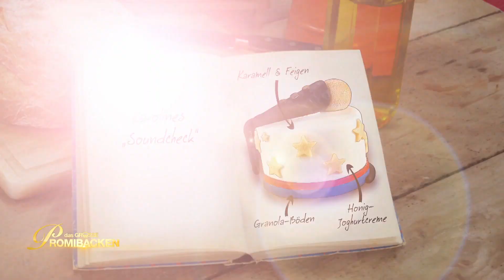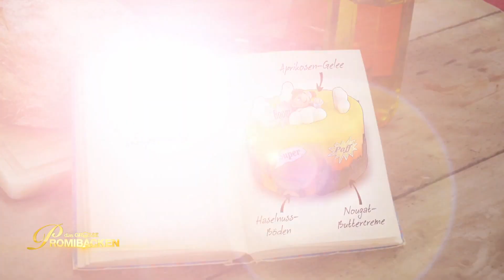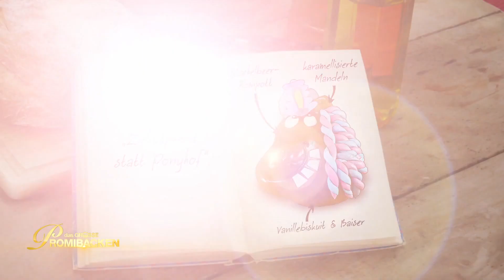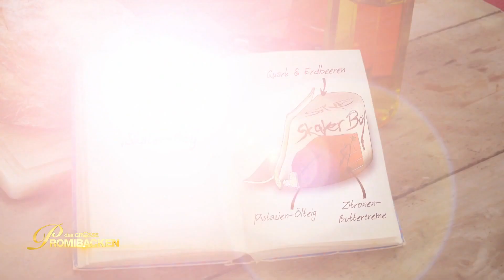Von Mikros & Pferden: Schwelgen in Kindheitserinnerungen | Aufgabe 3 |Das große Promibacken |SAT.1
"Schmeckt nach Oma!" Nicht nur Eni, sondern auch unsere Promis schwelgen in Erinnerungen und müssen in Aufgabe drei ihre Kindheits-Fantasien verbacken.

Aus insgesamt acht Prominenten sucht die Jury "Deutschlands beste:n prominente:n Hobbybäcker:in". Ab 11. Januar 2023 gibt es jeden Mittwoch um 20:15 Uhr eine neue Folge in SAT.1. Die Folgen kannst du zur Sendezeit im TV, auf Joyn oder mit dem SAT.1-Livestream sehen.

Die Wiederholung der Episode läuft am folgenden Samstag auf sixx. Alternativ kannst du dir alle ganzen Folgen auch online auf sat1.de, Joyn oder YouTube ansehen – wann immer du möchtest. Dort findest du auch Videos zu den Highlights und Outtakes.